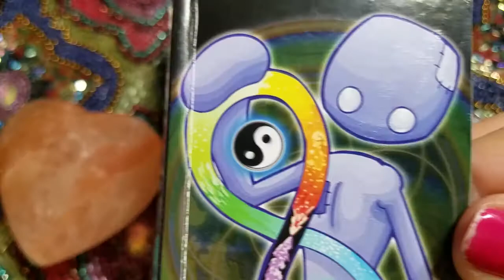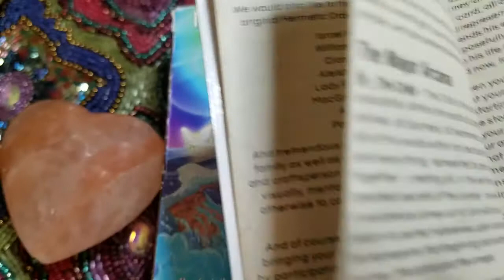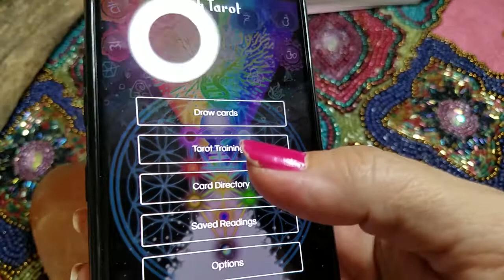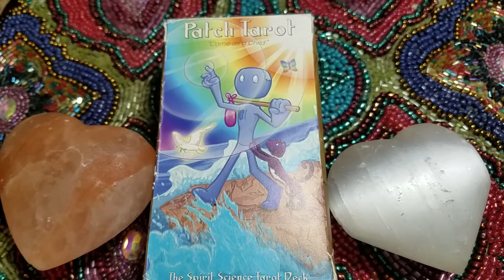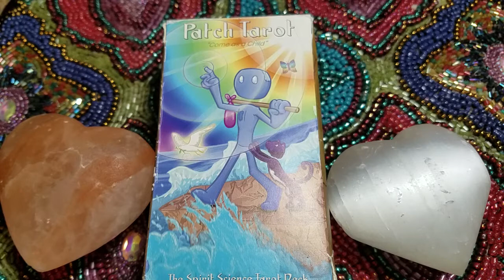Book Introduction 🅿️ Patch Tarot card meanings